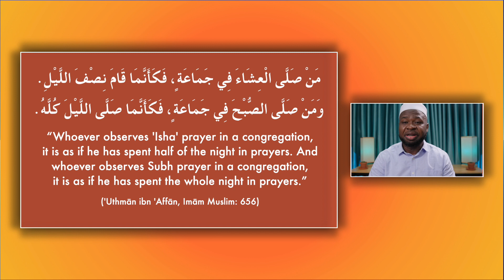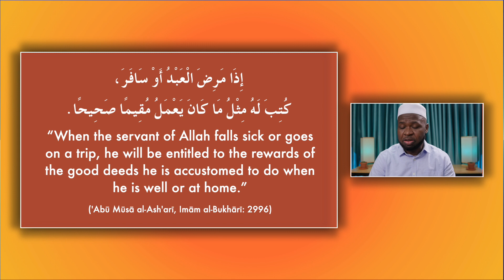Easy Qiyamullayl: 6 Undermined Facts About Qiyamullayl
This video comes as Part 4 of the Qiyamullayl series. It shares with you 6 undermined facts about Qiyamullayl…

🌟Timecodes🌟
00:00 - Intro
00:37 - Welcome and Greetings
01:22 - #1: Preserve The Qiyamullayl Chain
04:15 - #2: Beware of That 5 Minutes
05:24 - #3: How Does Isha Equal Half Night, and Subh a Full Night of Qiyam
08:32 - #4: Some Good News for Our Mothers, Wives, Sisters and Daughters
10:01 - #5: Take that Shower
11:33 - #6: Dress Up for the Meeting
13:09 - Let’s Wrap Up

🌟 Related Articles🌟
🌟 Smartphones in Tarawih Increase Our Anxiety When Our Anxiety is Supposed to be Healed with Prayers 👉🏾👉🏾
🌟Delaying Prayers: How to Quit that Habit and Pray on Time 👉🏾👉🏾

💡💡💡 Where the Da’wah Takes Place 💡💡💡